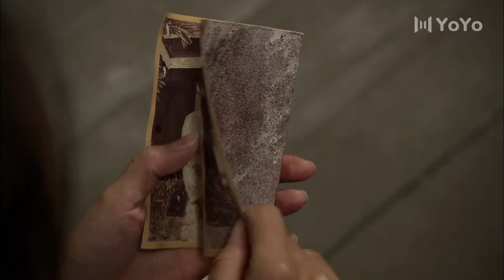豪门嫡妻 26（吴磊，马雅舒，宗峰岩，任天野）中国经典古装历史传奇电视连续剧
该剧讲述了清末民初阿忠带着养女彩霞进入王家复仇的故事